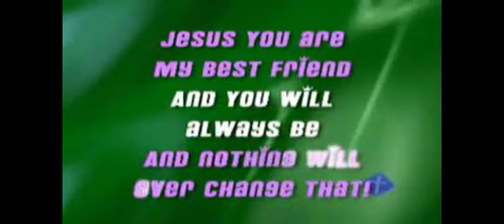"My Best Friend" Uncle Charlie Worship Songs (Music Sample)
Sample Worship Video by Uncle Charlie Ministries.

Lyrics:

Have you heard of the One called Savior?
Have you heard of His perfect love?
Have you heard of the One in Heaven?
Have you heard how He gave his Son?
‘Cause I have found this love
And I believe in the Son
Show me Your way!

I believe in the One called Savior
I believe He’s the Risen One
I believe that I’ll live forever
I believe that the King will come

(Chorus)
Jesus You are my best friend
And You will always be
And nothing will ever change that

Nothing will ever change that